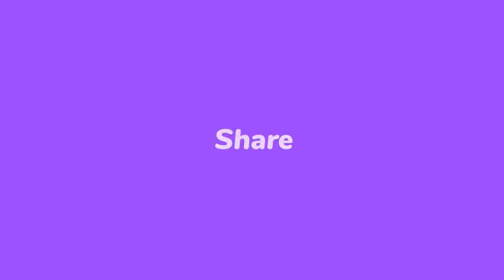Flash- Kounye a lapolis fèk touye 7 bandi 400 Mawozo... DG polis lage koukouwouj dè IZO ak Ti Lapli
10ME- Lapolis pete tèt 7 bandi...DG Frantz Elbé fè IZO ak Lanmò 100jou wè nwa...Matisan pral lib nèt